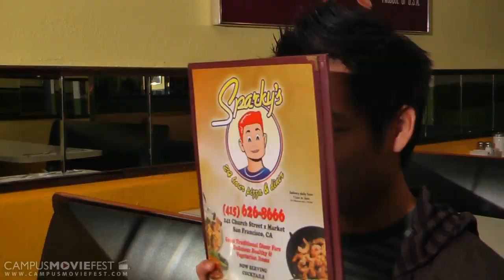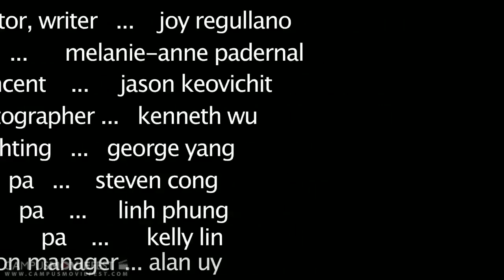love in transit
a love story on public transportation.

Created by Train Productions at University of California, Berkeley in 2010 as part of Campus MovieFest, the world's largest student film festival.

love in transit Cast & Crew :
Joy Regullano - Captain
with
george yang
Alan Uy
Kampheak "KV" Va
Linh Phung
Kelly Lin
Melanie-Anne Padernal
Jason Keovichit